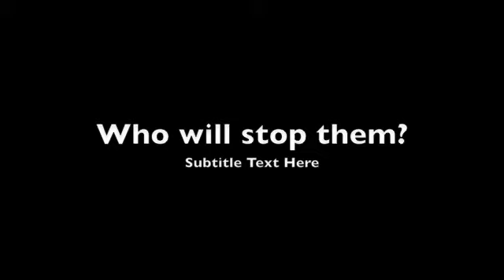They're coming...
SUBTITLE TEXT HERE
have a good lawl

Yup. Sarah is off to uni soon and we won't be seeing each other on a constant basis.

This means vlogging :D